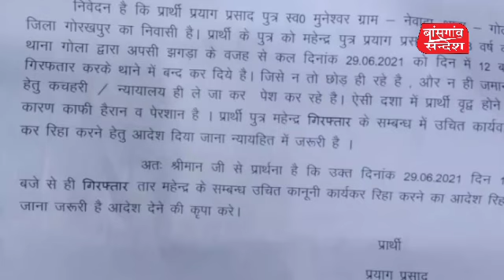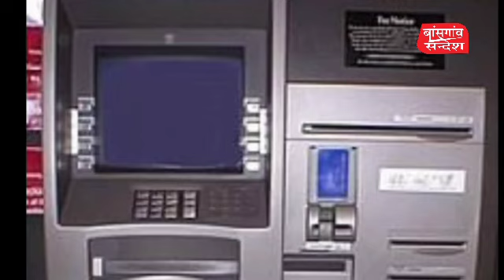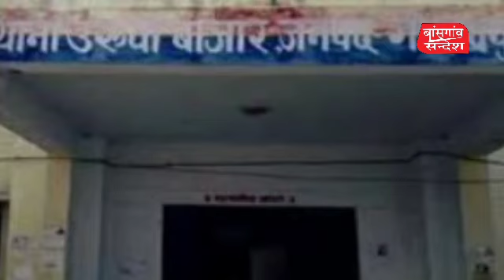Gorakhpur Super Fast News|गोरखपुर की ताजा खबर।Nonstop News|Gorakhpur Live|Bansgaon Sandesh|City News